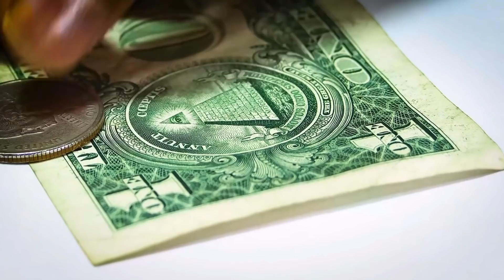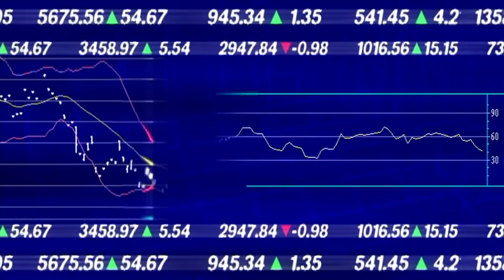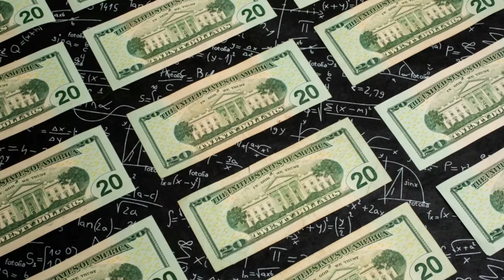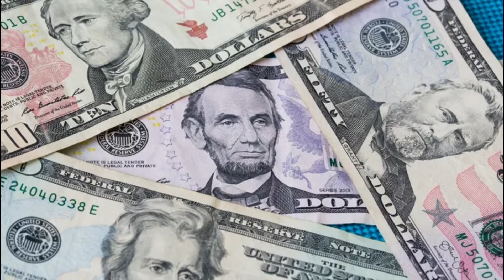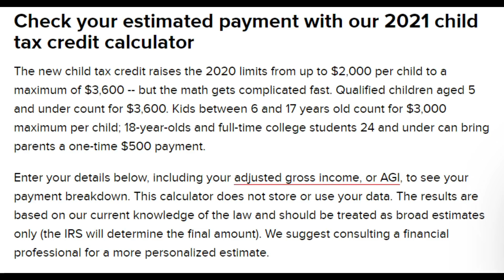WOW! FINALLY! JOE BIDEN DID IT! STIMULUS COMING!! $2,000 Fourth Stimulus CHECK Update + 4th Check!